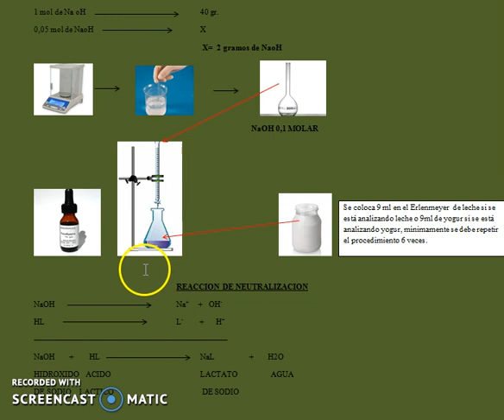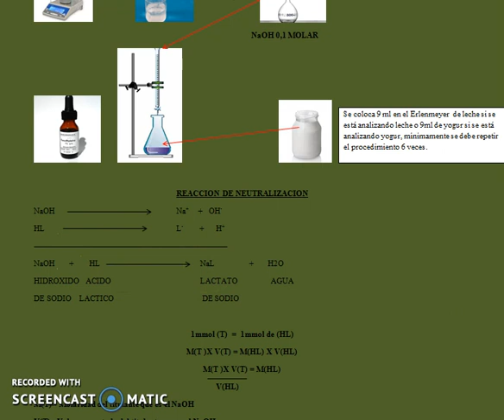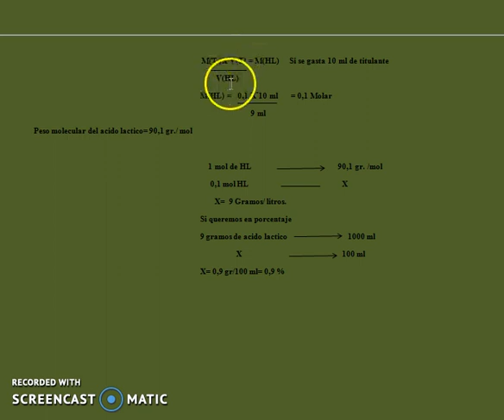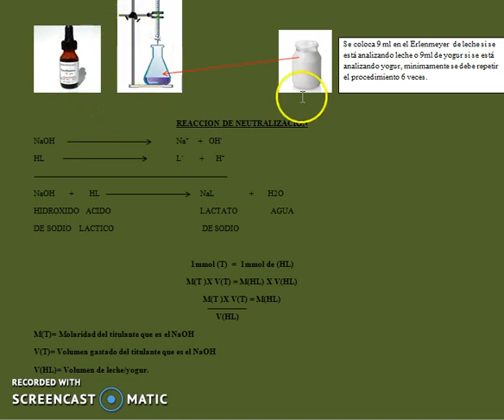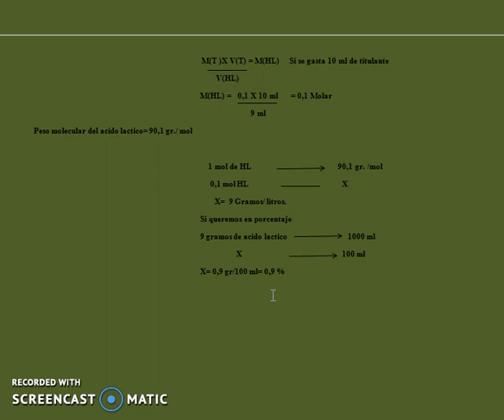Como Determinar ácido láctico en leche y yogur.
En el presente video explicamos como preparar una solucion de Hidroxido de sodio 0.1 Molar, también como realizar la titulación y los cálculos para determinar la concentración de ácido láctico en porcentaje.